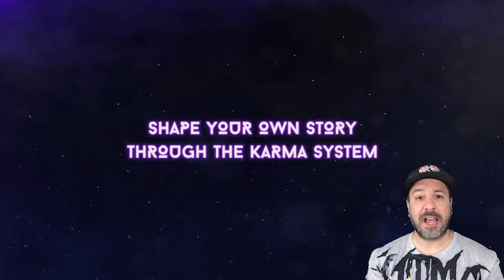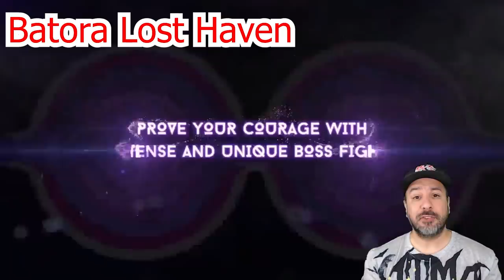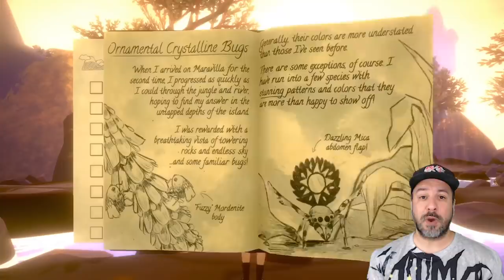E3 2021 Nintendo Switch News And Highlights DAY 1 RECAP!